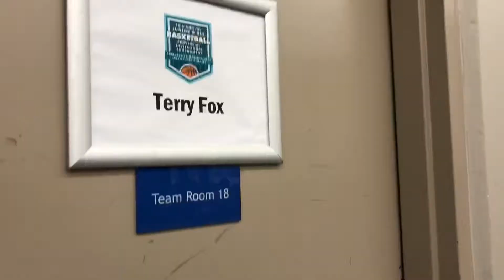Terry Fox Ravens Junior Girls - Start of Provincials